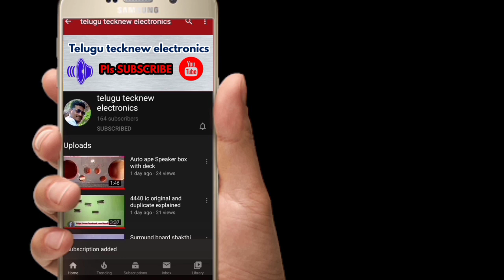Auto hi Bass 7294 deck Dc 12v Part 1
Telugu